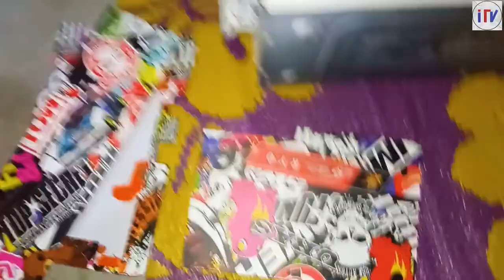Making PC Case Funky Trendy Looking | Vinyl Wrap For PC Case | ₹ 80 Vinyl Sheet Lamination Upgrade 🔥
Vinyl Sticker Sheet @ Rs80 each From Nehru place, Delhi.

Are u interested in Gaming Then Check out our Gaming Channel

how to vinyl wrap your pc case
lets vinyle wrape your pc case
vinyl wrap
vinyl wrap laptop
how to wrap laptop
how to vinyl laptop
carbon fiber vinyl wrap pc case
how to wrap your gaming pc case
gaming pc case vinyle wrap
pc custom wrap
pc wrap
how to wrap pc
vinyl laminate
lamination for pc
custom case mod
diy gaming pc case
gaming pc cabinet
diy custom pc case
homemade pc case
sticker bomb pc case
funky pc case
pc case modding in hindi
vinyl sheet